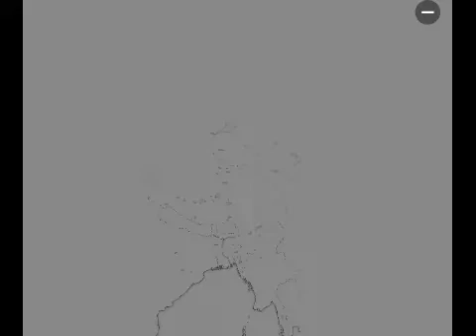সবাই সাবধান ||সিত্রাং রাতে আঘাত হানবে ||cyclone sitrang live||PoloKing 360